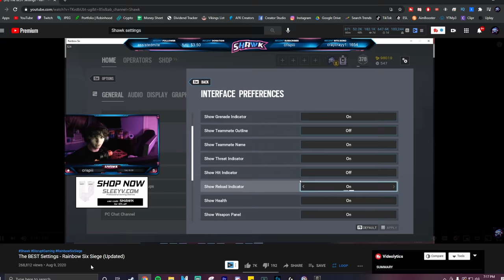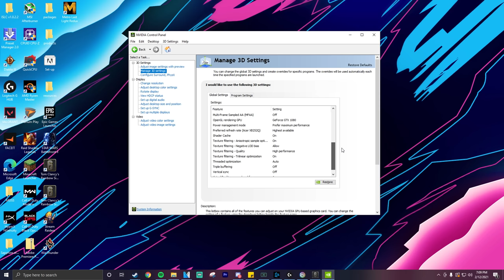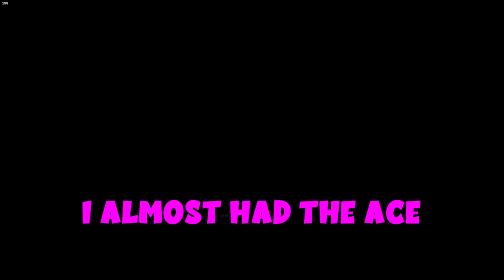How To Get The *BEST* FPS & Avoid Frame Drops - Rainbow Six Siege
In this video I show you how to BOOST your FPS and get rid of those annoying frame drops! As well as my monitor & graphic settings!